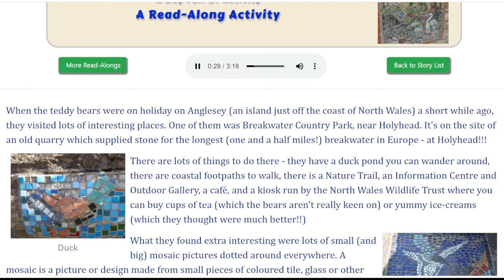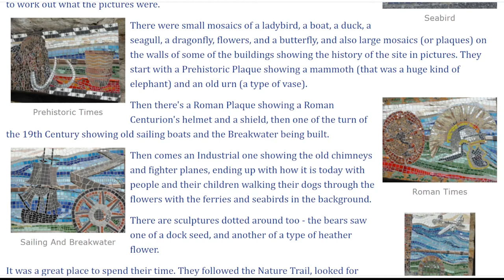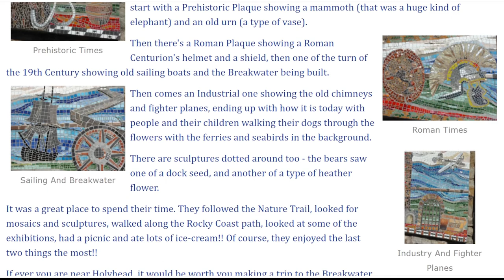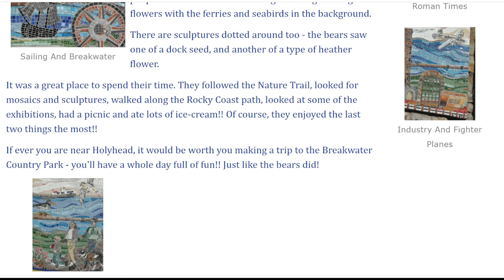The Teddy Bears Visit Breakwater Country Park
This is a Read-Along Story about an activity for children which they might like to try out and maybe also learn some interesting facts.  It is about a visit to Breakwater Country Park, near Holyhead, on Anglesey.  With our elite team of Teddy Bears as guides, it includes what activities are available, how you can best enjoy your visit and describes in detail the wonderful mosaics which are on display there.

LOCATION:
Breakwater Country Park
Holyhead
LL65 1YG
Anglesey

Grid Reference: 227834  (Explorer Map 262)